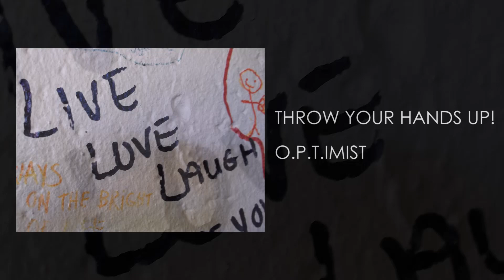O.P.T.IMIST - THROW YOUR HANDS UP (Official audio)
Here is a rap I made about a month ago that I posted to my soundcloud and wanted all you people to hear it as well. I am trying to get a more scheduled time going for when I upload videos. If you have any suggestions for when you would like me to upload on fridays please let me know.  Have an amazing day everyone! Let me know what you  thought of the song or what I should write about next!! Thanks!!